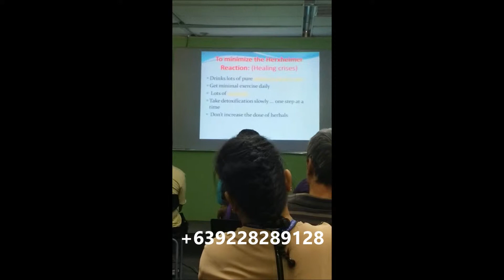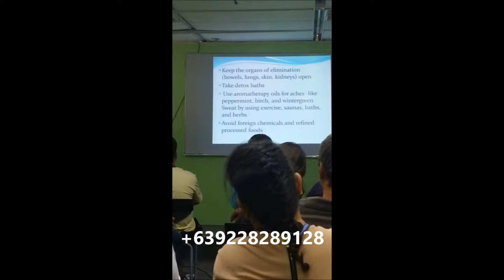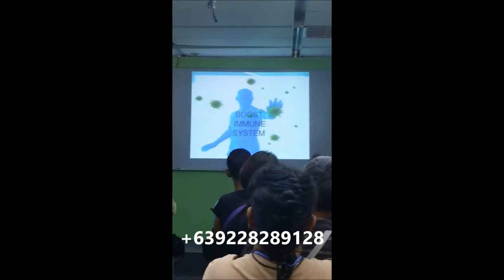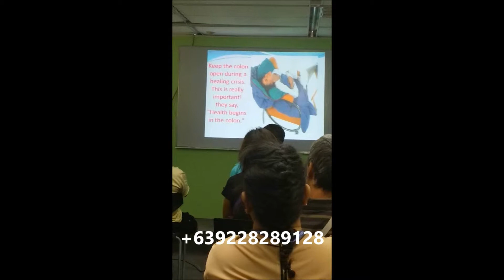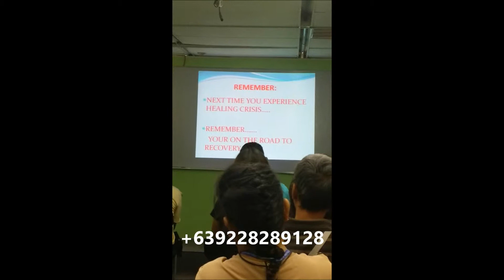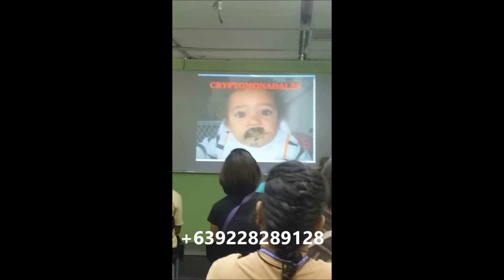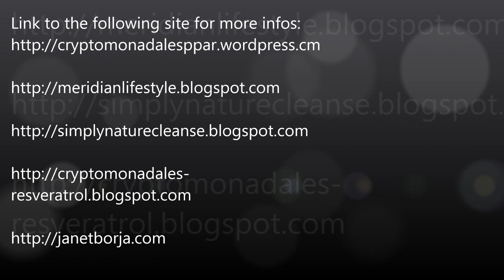Healing Crisis Part 2